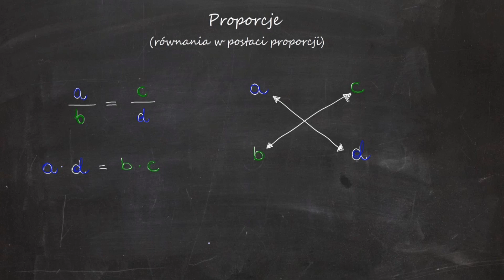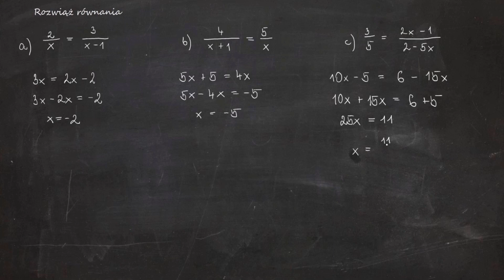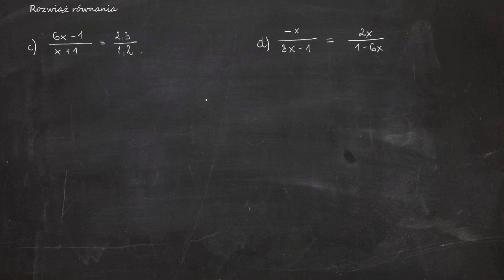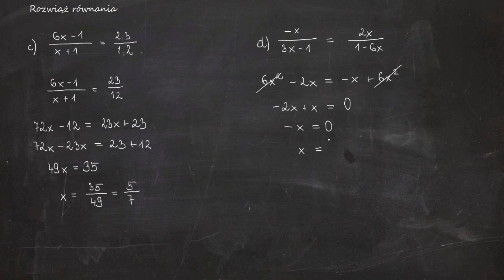Proporcje. Rozwiązywanie równań za pomocą proporcji.